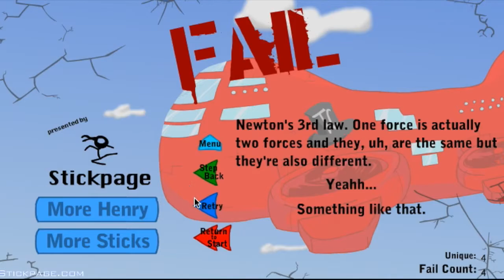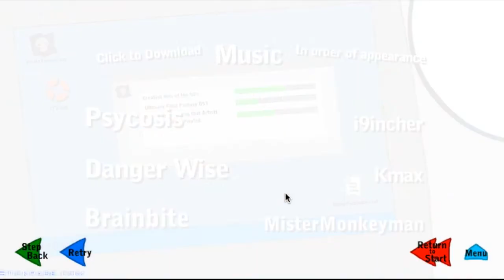How to infiltrate airships!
Hope you guys enjoy the sequel/finale to "How to Break into banks and escape prison!"